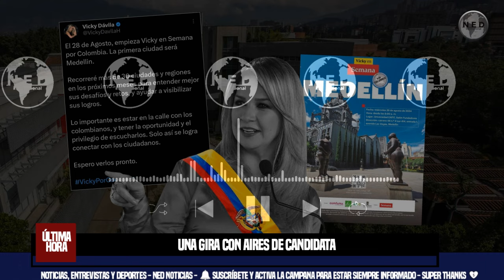⚠️ VICKY DÁVILA COMIENZA EN MEDELLÍN UNA GIRA CON AIRES DE CANDIDATA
La directora de Semana, que sigue evadiendo los cuestionamientos sobre una eventual aspiración suya a la Presidencia, estará en Medellín el 28 de agosto en un evento que ella misma presentó como el primer momento de un recorrido por el país. En medio, la diluida frontera entre política electoral e información, y también el apoyo de instituciones públicas y privadas a la estrategia de Dávila.
Por Juan David Ortiz Franco